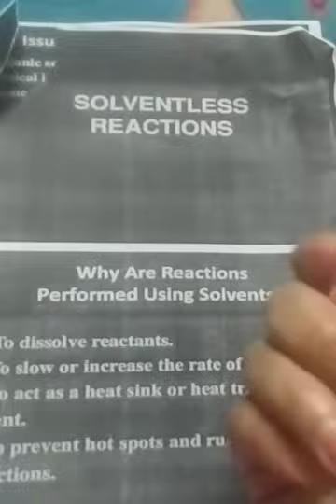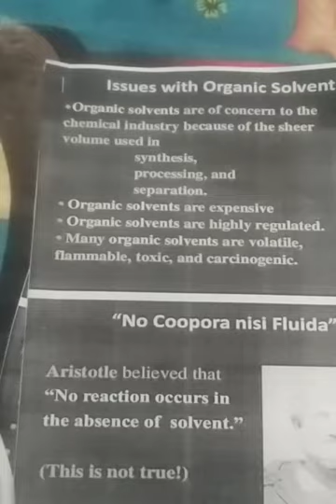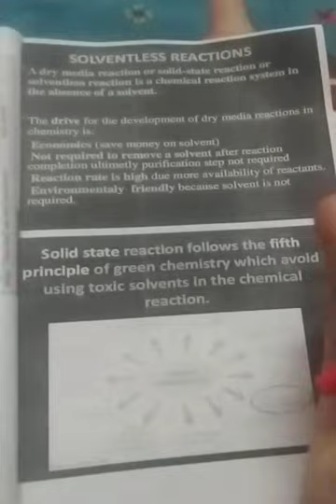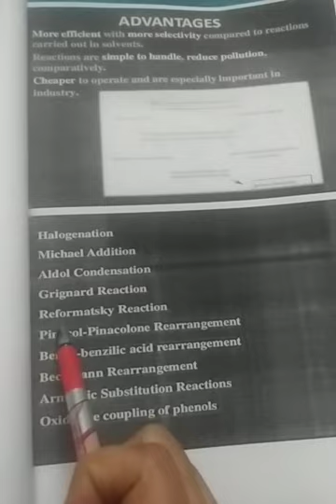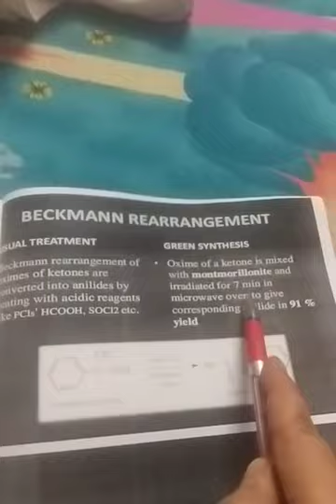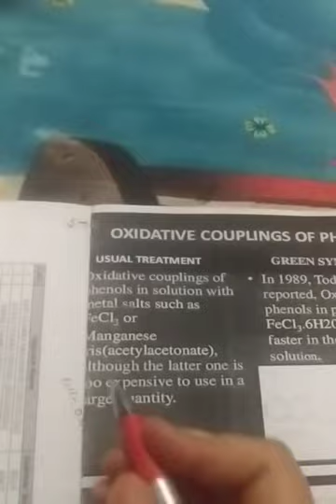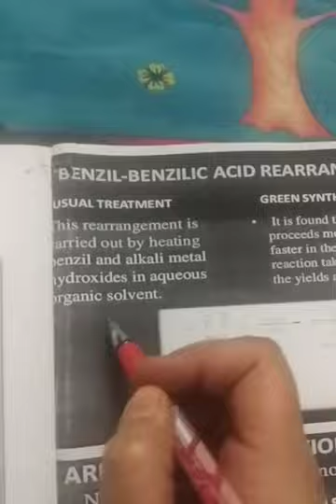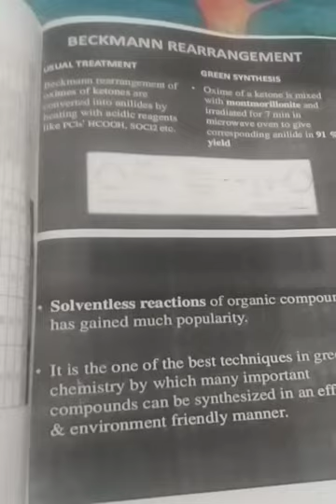Solvent less chemical reaction